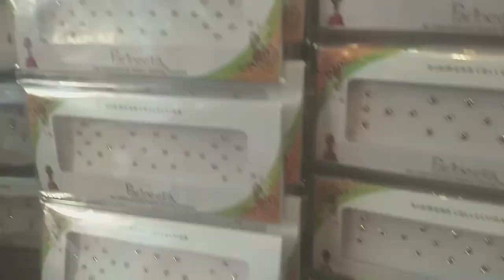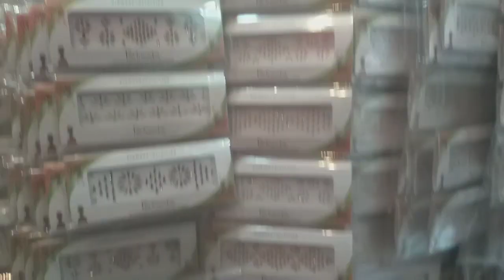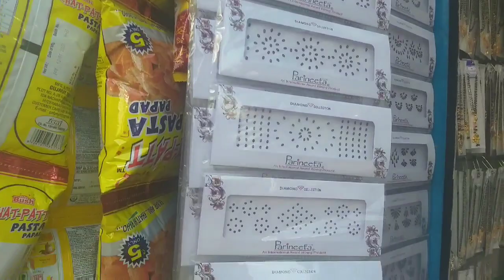Street shopping at KPHB Rs-10||cheap & best||Rs50-100/Jntu kukatpally||best price bangels jewellery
Kphb street shopping.
Jntu road kukatpally...
Cheap and best Street shopping.